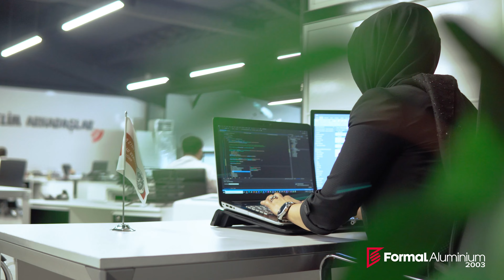FORMAL ALUMINIUM PROMOTION FILM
ERSTER PREMIER FÜR NEUE TECHNOLOGIEN UND NEUE MASCHINEN
In unserem Abenteuer, das mit Leidenschaft begann,
In allen Bereichen, in denen Aluminium berührt wird, Vom Flughafenbau über die Verteidigungsindustrie, von Haushaltsgeräten bis hin zu Fahrzeugen, die wir verwenden, Die anspruchsvollsten Projekte mit Lösungen, die wir entwickelt haben, Montagebereit mit unseren fertigen Aluminiumprofilen Als Unterstützung für neue Schritte in der inländischen und nationalen Produktion,
Der Stolz auf unsere erste und einzige Double Action 3500 UST Pressmaschine in der Türkei und die Kraft unseres 0,1 mm Präzisions-CNC-Maschinenparks,
Mit der Disziplin und kontrolle, die wir von unseren Qualitätszertifikaten erhalten,
Unsere Verpackungsanlage bietet Lösungen, die Produktoberflächen schützen,
mit der Sorgfalt und dem Verständnis der kontinuierlichen Entwicklung, die wir in Schulungen zeigen,
Mit unseren innovativen, erfahrenen und jungen Ingenieuren,
Erfolgserlebnis aus jedem Projekt, an dem wir lösungsorientiert arbeiten Und mit der gleichen Aufregung,
 die wir in jeder Lieferung erleben, ist FORMAL immer für euch da.
WİR WAREN İMMER DA!